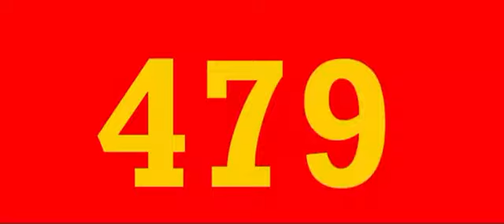Colorful Numbers 1 to 1250